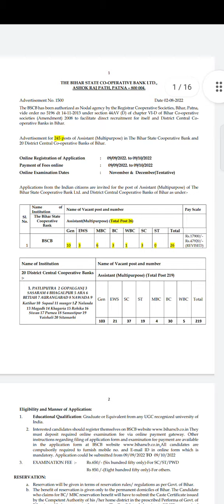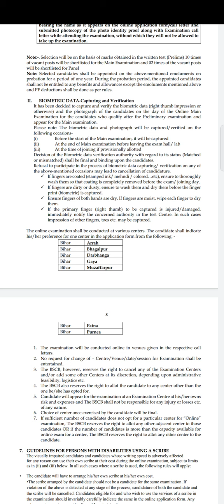Banking Aspirants के लिए एक और opportunity 🥳 New Notification